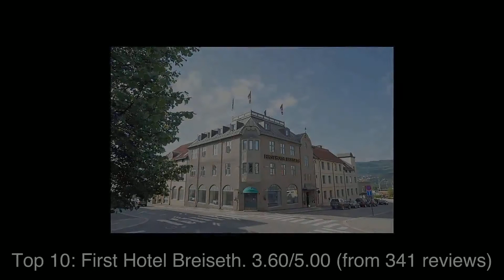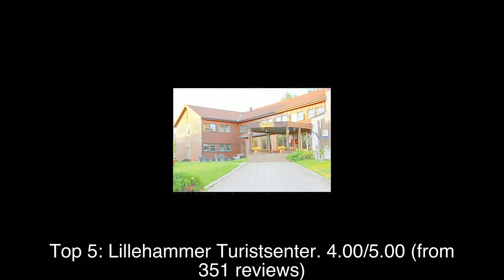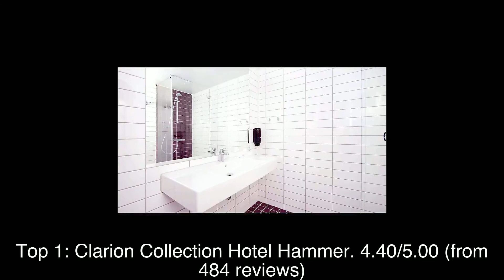Top rated Hotels in Lillehammer, Norway | 2020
Lillehammer (Urban East Norwegian: [²lɪlːəhɑmər]) is a town and municipality in Oppland county, Norway.

1: Clarion Collection Hotel Hammer
2: Molla Hotel
3: Scandic Lillehammer Hotel
4: HI Lillehammer - Stasjonen hotell
5: Lillehammer Turistsenter
6: Birkebeineren Hotel & Apartments
7: Lillehammer Camping
8: Jorekstad fritidsbad
9: Scandic Victoria Lillehammer
10: First Hotel Breiseth